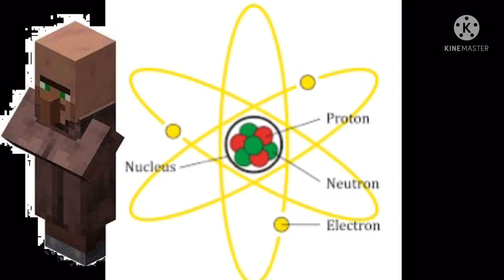Minecraft Smallest To Biggest Villager (New)